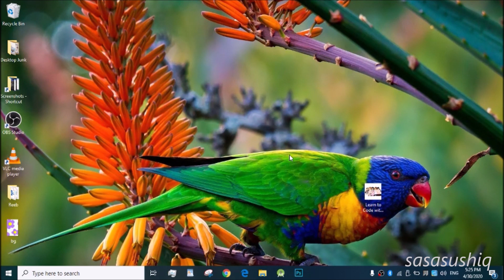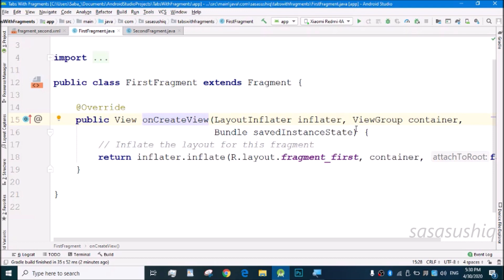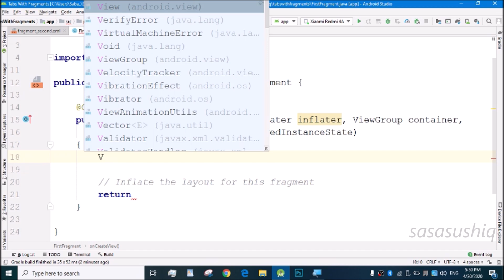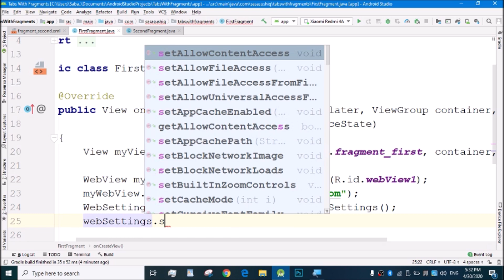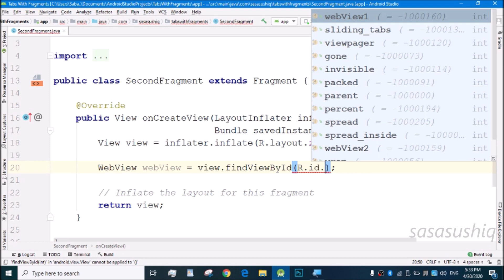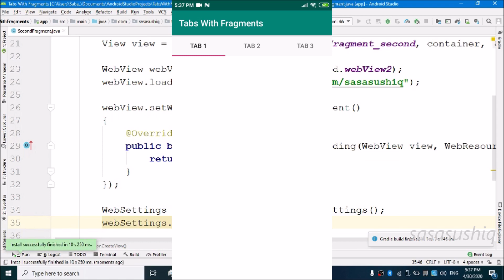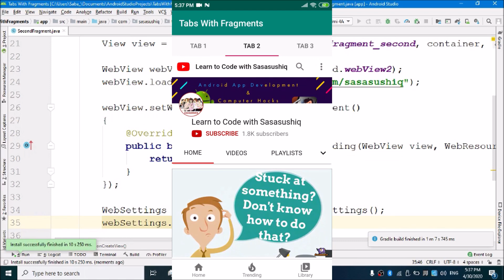How to use WebView in fragments Tab Layout in Android | Android App Development video#36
In this tutorial, you will learn how to use webview in fragment's tab layout using android studio latest version